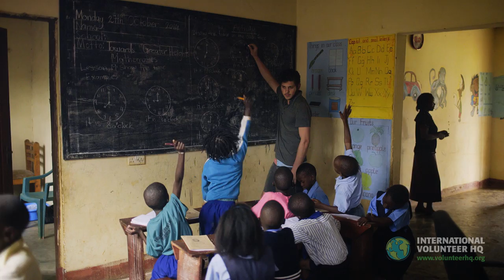Volunteer in Africa with IVHQ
Volunteer in Africa with International Volunteer HQ (IVHQ), the world's most affordable volunteer travel organization - trusted by over 125,000 volunteers. Choose from the following destinations: Ghana, Kenya, Madagascar, Morocco, South Africa, Tanzania, Zanzibar, Victoria Falls and Zambia and join us for anywhere between 1 week to 6 months. We offer a variety of projects, including Teaching, Medical, Childcare, Community Development, Construction and Renovation, Turtle Conservation and Wildlife Conservation. With program fees starting from just $270 for 1 week, you will not find a more affordable volunteer abroad organization!